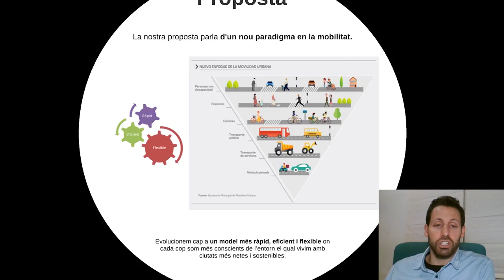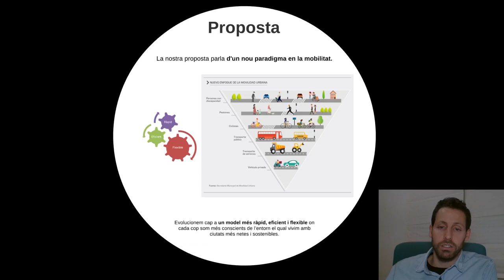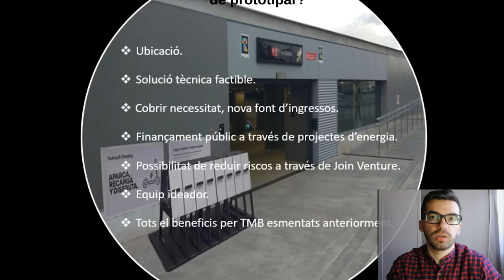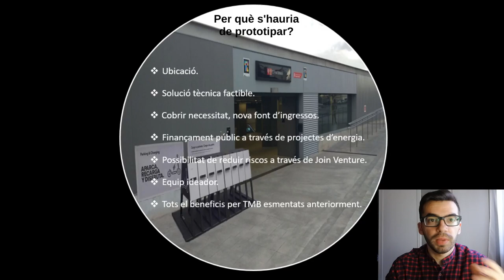TMB Innova / Repte: Metro del Futur. Metrolineres